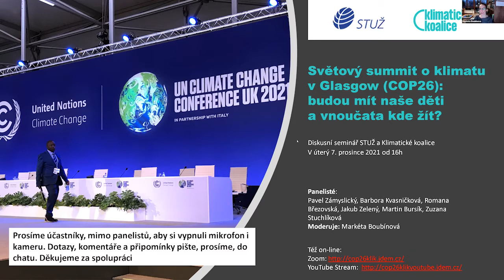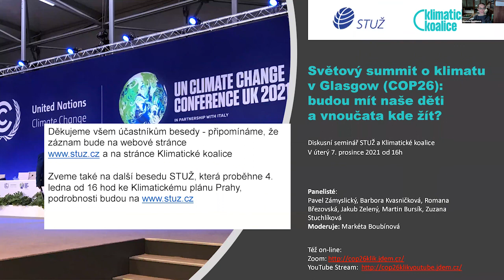Světový summit o klimatu v Glasgow COP 26 – Úterý 7. prosince 2021 od 16:00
Záznam diskusního webináře spolupořádaného STUŽ a Klimatickou koalicí
Světový summit o klimatu v Glasgow COP26 aneb budou mít naše děti a vnoučata kde žít?
v úterý 7. prosince 2021 od 16:00 do 18:00 hodin,